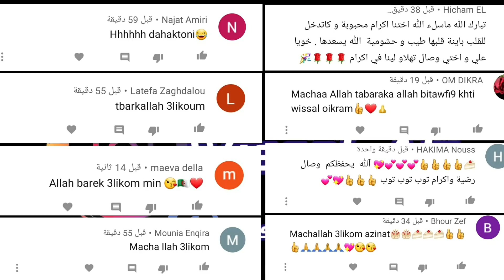اسئلة و اجوبة مع نجيب و اكرام